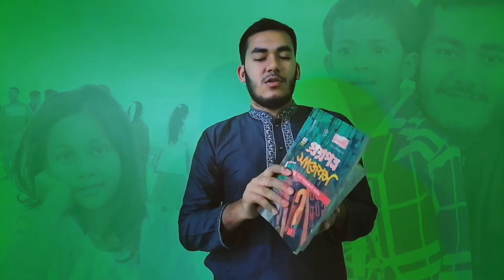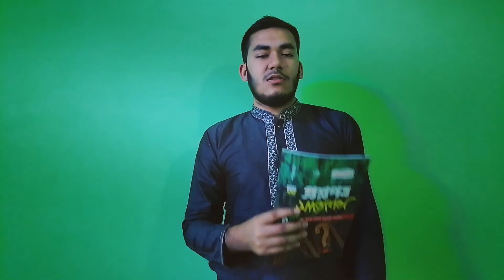ফাযিল ২য় বর্ষ পরীক্ষার আরবি সাহিত্য সাজেশন ও উত্তর। ফাযিল পরীক্ষার সাজেশন ও উত্তর